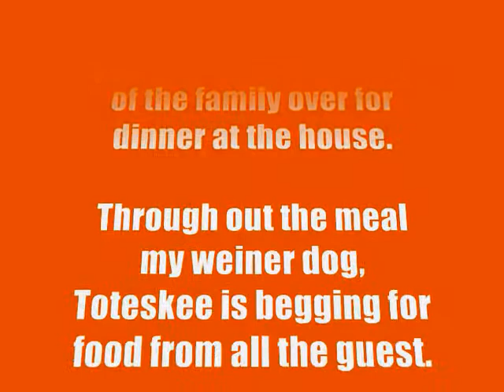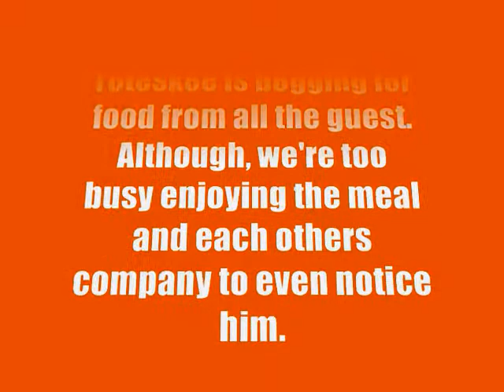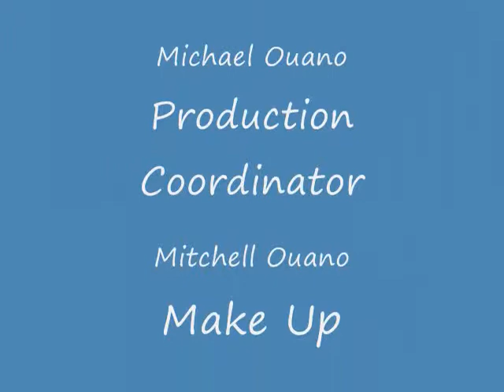Weiner dog Christmas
The Family is over fo Christmas Eve dinner and my dog has been begging for food all evening. We finish our meal and give our undivided attention to the mutt. Unfortunately, it's not the type of attention he wants...no more food!